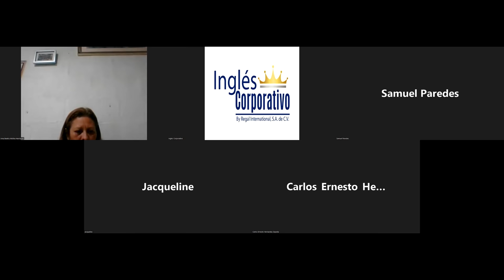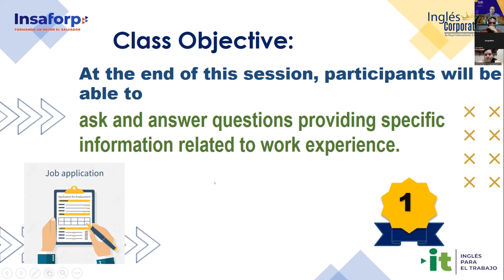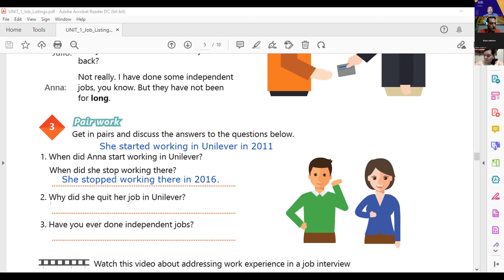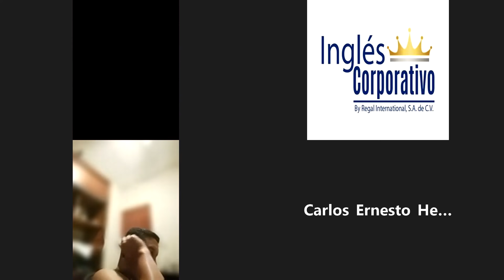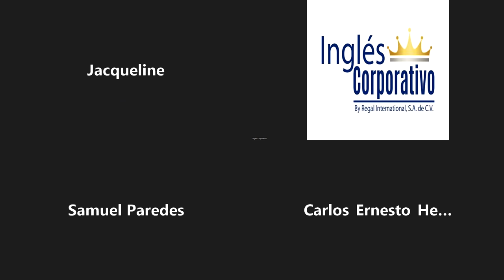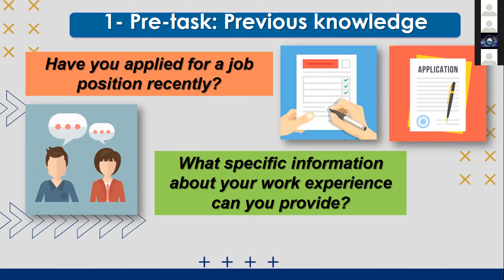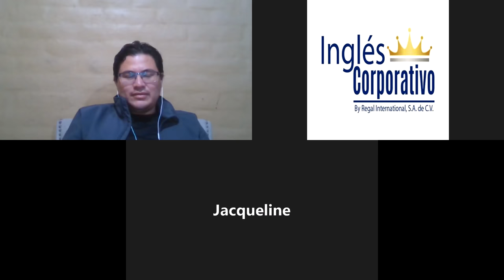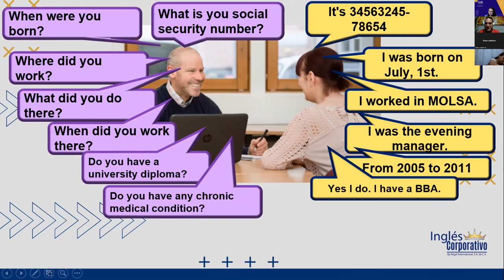Inglés Corporativo-08-09-2022-FILLING OUT A JOB APPLICATION FORM